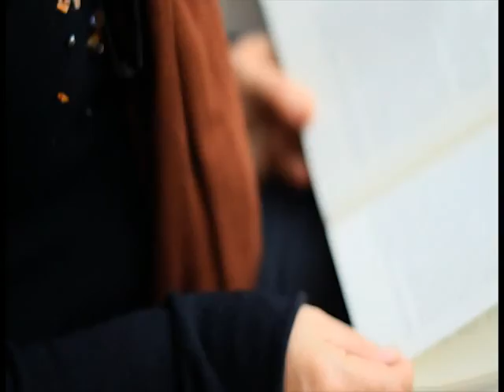Saber Viver - Associação de Voluntários de Combate ao Câncer de Garça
Documentário com ex-pacientes oncológicos cadastrados pela Associação de Voluntários de Combate ao Câncer de Garça e que se trataram no Hospital Amaral Carvalho, em Jaú, mostra a superação da doença.